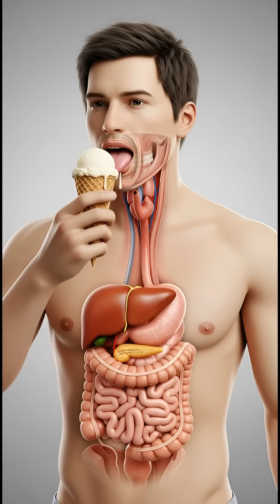Your Brain + Ice Cream = A Wild Internal Rollercoaster 😲